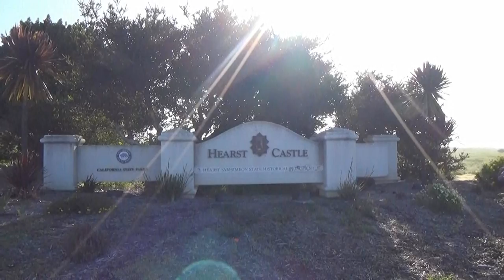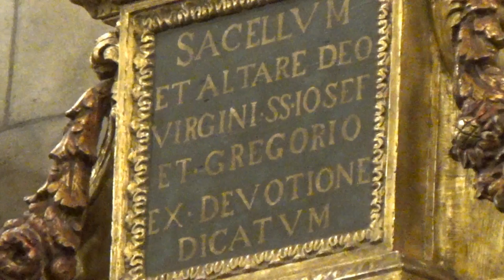hearts castle 2019 movie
Visitando el Castillo de Hearst 2019
Visiting Hearst Castle 2019